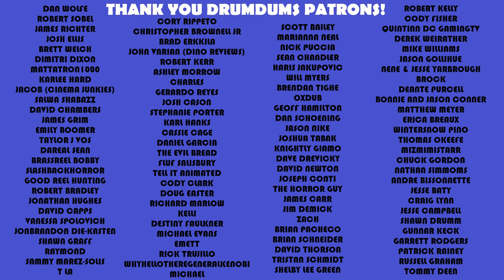NIGHT TEETH **Netflix Vampire Movie** (2021 Review)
Night Teeth is latest vampire movie to sink its teeth into Netflix, and it's has Megan Fox, but don't bank on that fact. Let's review.

SUPPORT DRUMDUMS!

➡️  HUMDRUM
➡️  PURCHASE WORTHY

* ➡️  Unicorn